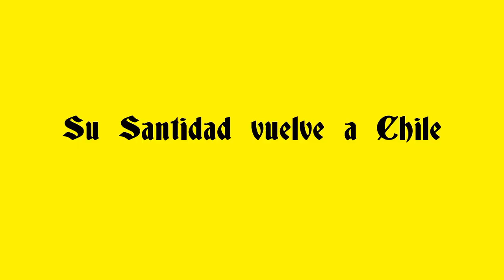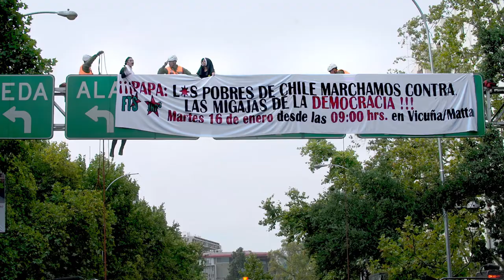Dios - Tráiler (HD)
En un país al fin del mundo, aterriza la máxima autoridad de la Iglesia católica. El Papa viene a traer la palabra de Dios, pero Chile lo espera con la crisis religiosa más importante de su historia.
Estreno en 28 de agosto de 2020, en iTunes, Apple TV app, YouTube, Google Play y Totalplay.